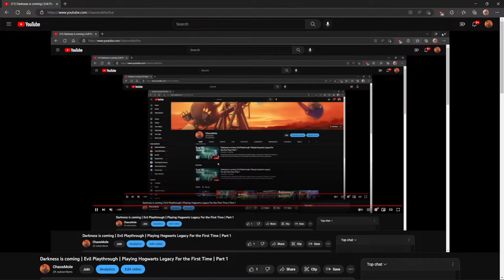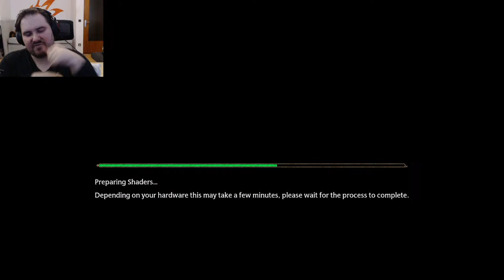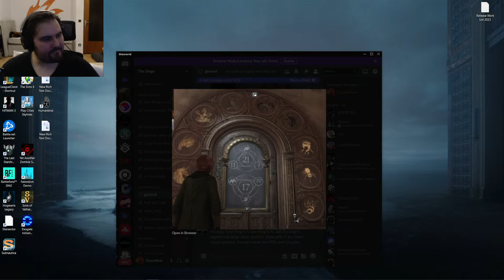Trolls in Hogsmeade | Evil Playthrough | Playing Hogwarts Legacy For the First Time | Part 2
ChaosMole starts his Absolute Evil Playthrough of Hogwarts legacy as a Revenclaw. Voldemort has nothing on me!